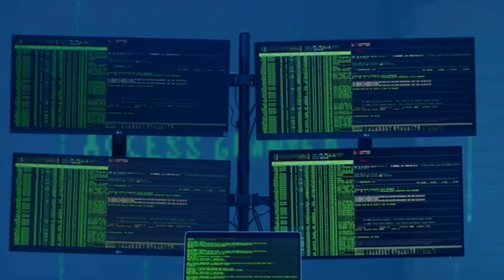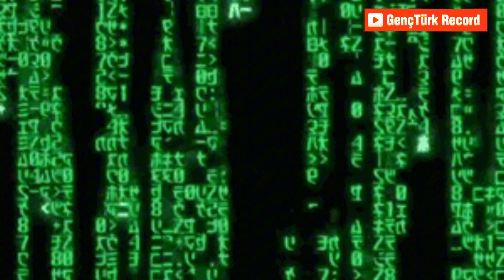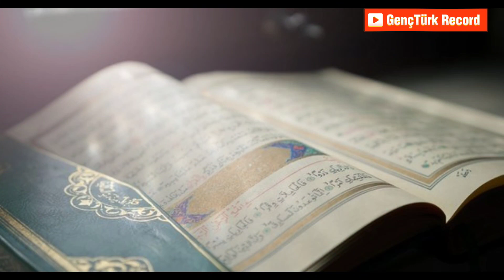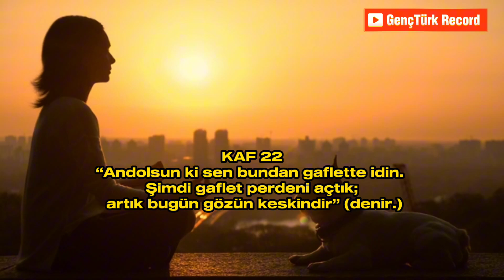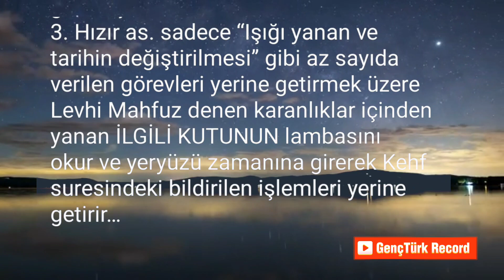Kader Kıtabı Levh-i Mahfuz | Kainatın Matrix Yazılımı